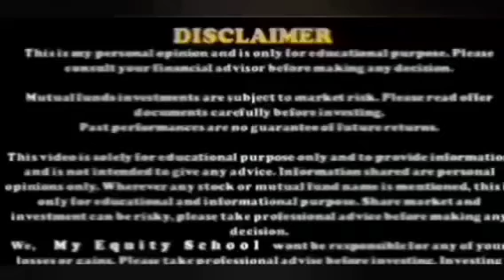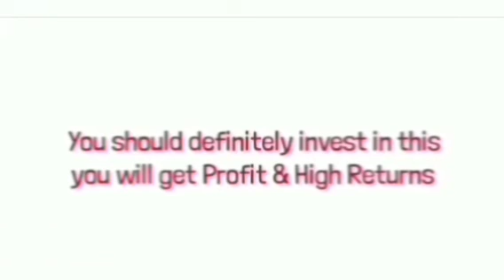₹16 मे मिल रहा है gallop का Penny Stock